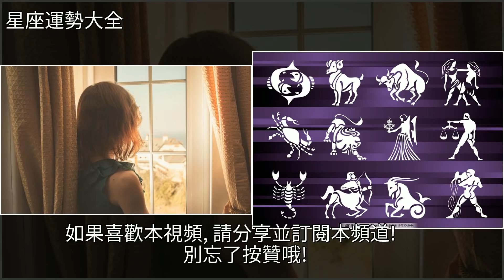就是太喜歡你了！12星座男偷偷喜歡妳的反常舉動！，[星座運勢大全]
就是太喜歡你了！12星座男偷偷喜歡妳的反常舉動！ [星座運勢大全]星座,巨蟹座,獅子座,金牛座,處女座就是太喜歡你了！12星座男偷偷喜歡妳的反常舉動！ [星座運勢大全]星座 巨蟹座 獅子座 金牛座 處女座